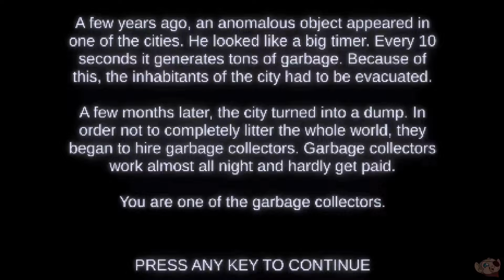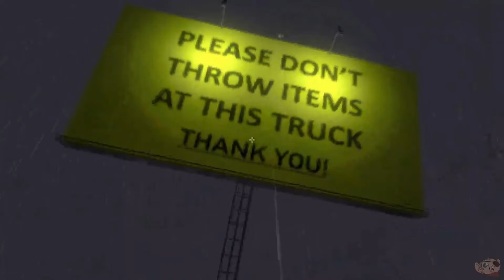The World is Covered is Trash and a Flying Truck Wants to Recycle Me | PLEASE DON'T LITTER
PLEASE DON'T LITTER

In one of the cities, a certain anomaly has appeared, which every 10 seconds will spawn tons of garbage. Because of what the city turned into a dump.

You work as a garbage collector, your task is to collect garbage and recycle it.

Game by KenForest